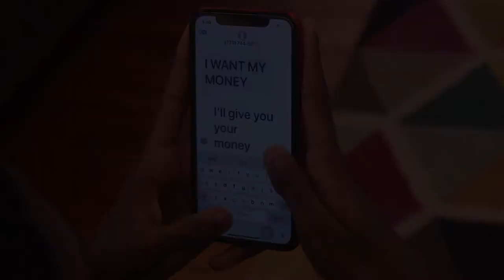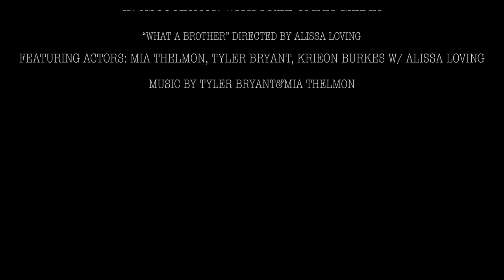What a Brother (Short Film)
FSM News West Narrative about a brother who saves the day.